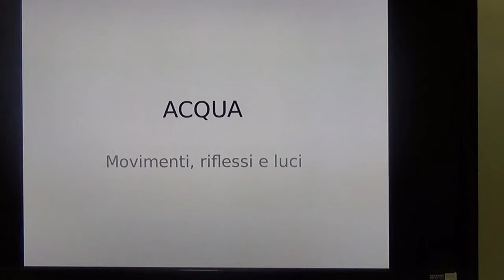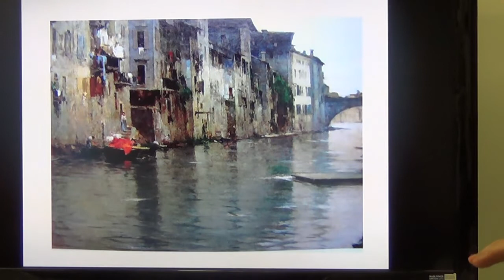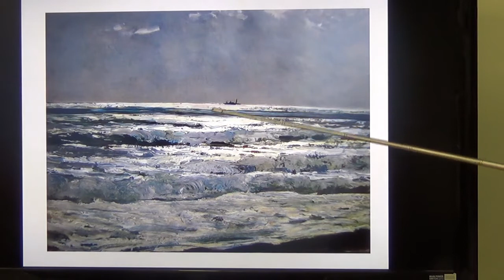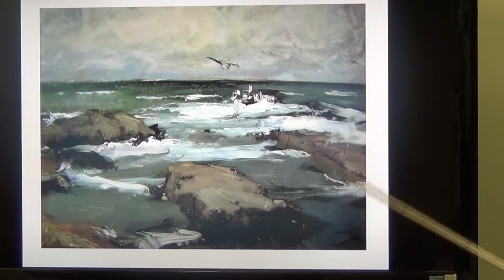Dipingere l'acqua - Prima parte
Movimenti, riflessi e luci